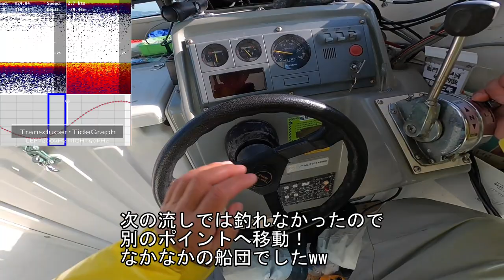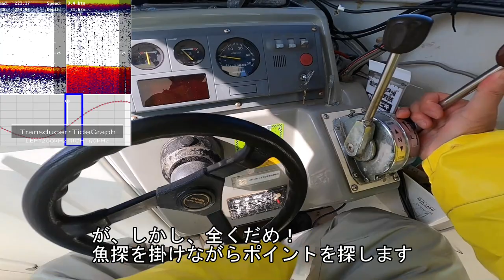#301【高松タイラバ】開幕！ノッコミ鯛！【後編】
【ノッコミ鯛攻略後編】
前編ではワームでボトムの魚を攻略
後編はその続きから、ポイント開拓していく中で
同じワームパターンで喰わない鯛に遭遇
中層まで付いてくる鯛を食わせることができたパターンとは？

タイジグ　ノッコミ
タイラバ　瀬戸内海
タイラバ　釣り方
タイラバ　シーズナルパターン
タイラバ　のっこみ

メンバーシップを募集しています！
高松沖のオリジナル詳細海図や魚探画像を元に、釣れたポイントやそのときの状況をマニアックに解説しています。具体的なポイントが知りたい！その日の釣りのキモが知りたい！そんな方におすすめです！

ラジオ始めました！ロジカルな釣り理論はこちらを参考に！

Thanks!!